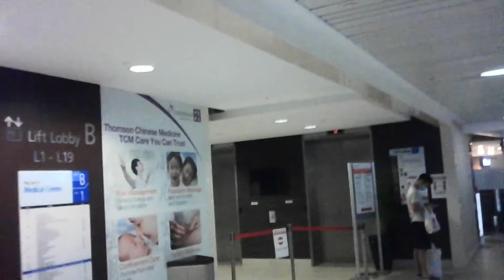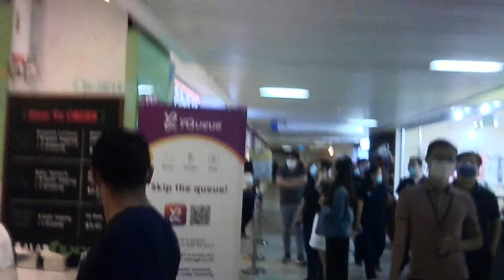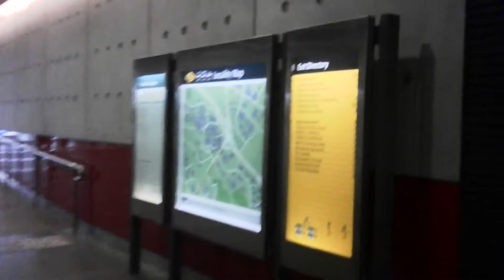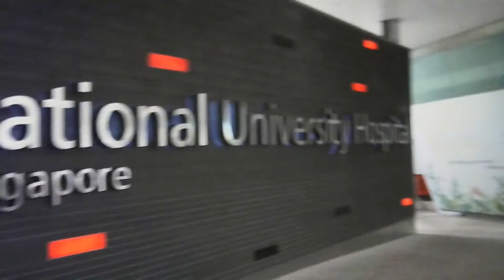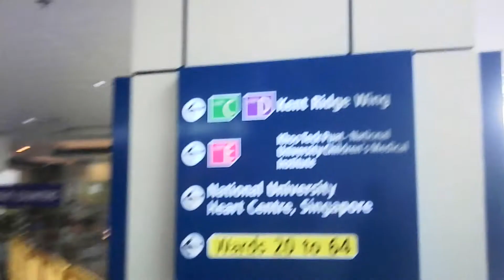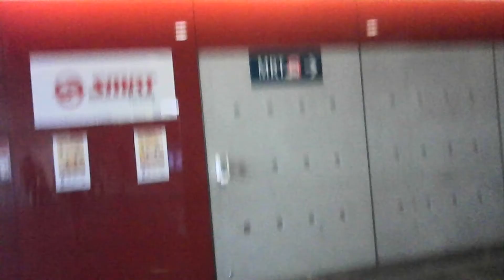CC24 Kent Ridge LIONCITY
Kent Ridge MRT station is an underground Mass Rapid Transit (MRT) station on the Circle line in Queenstown, Singapore. The station is named after the geographical feature, Kent Ridge and is near the junction of South Buona Vista Road and Lower Kent Ridge Road.

Kent Ridge station is located at the eastern part of the National University of Singapore main campus, right underneath the National University Hospital.

Fun Facts on Art In Transit:
Under the Art in Transit programme, a multimedia work entitled Poetry Mix-Up created by Mixed Reality Lab from the National University of Singapore, this interactive piece allows members of the public to SMS a line of up to 60 characters to the program, and it will generate a short poem based on the submission to be shown on a digital display on the lift shaft at the platform level
The digital display is only show on special occasion.

A  Locality Map of Kent Ridge MRT (CC24)
301 South Buona Vista Road 118177

1(a)  Kopitiam @ NUH
Main Building -  #01-06,  5 Lower Kent Ridge Road, (S)119074
Kent Ridge MRT – Exit A (3 min walk)
Bus Stop:  B18221
Bus 95  (2 min walk)

(b)  On the Ridge by Kopitiam @ NUH
Kent Ridge Wing - #05-01,
5 Lower Kent Ridge Road, (S)119074
Kent Ridge MRT – Exit D (1 min walk)
Bus Stop:  B15131
Bus 92 and 200  (2 min walk)

2  Youtube videos on food available at/near this station:

(a)  Chicken and Beef Korean Good Food NUH Kent Ridge Wing

Acknowledgements:
(a) Wikipedia

Let’s chat.